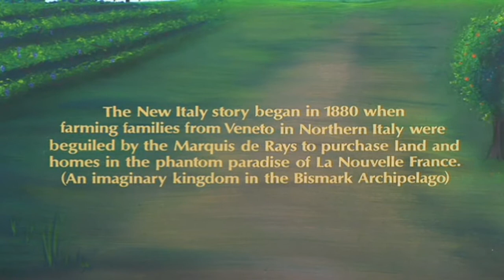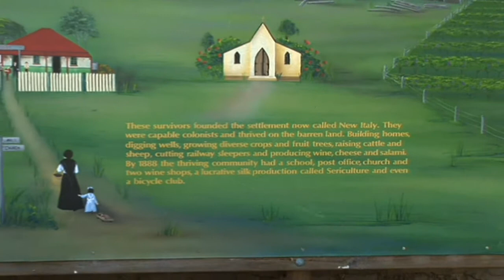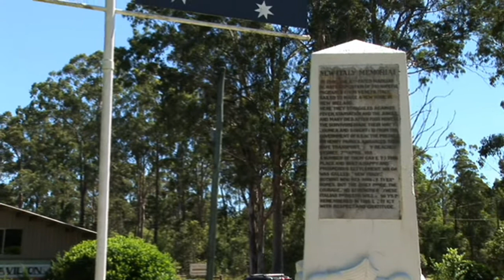Italians in Australia - Early Days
Italians first arrived to Australia in 1881. They have contributed to the development of Australia